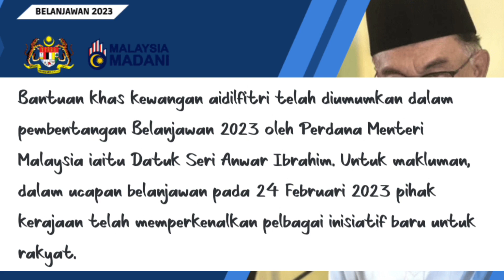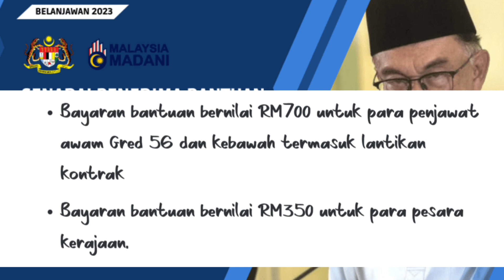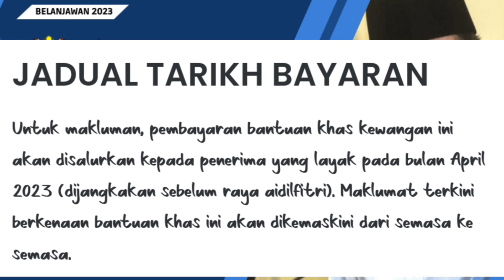SENARAI PENERIMA BANTUAN KHAS KEWANGAN AIDILFITRI RM350&RM700 SEMAK SEKARANG